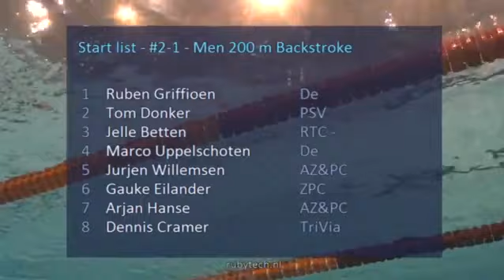Ruben Griffioen swimcup 2015 200m backstroke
Ruben heeft zich geplaatst in de finale 200 rugslag swimcup2015